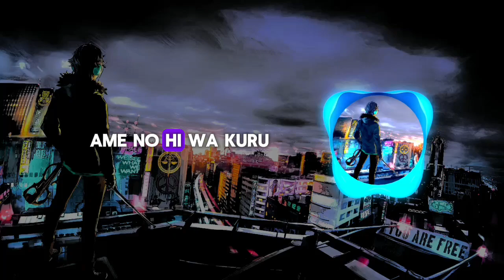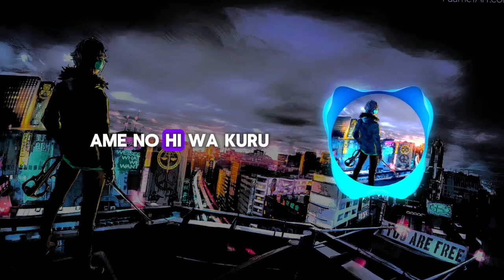Its Belev - Darkened Days (Rainy days) Workout music Copyright Free song | Lyrics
If you enjoy the music, make sure to like 👍 the video, subscribe to the channel, and don't forget to hit the bell icon 🔔 so you never miss an update—I'll do my best to drop new songs every week! 🚀

Feel free to use it in your own projects—whether it’s a video, stream, or anything else. While credit isn’t required, I’d love it if you could mention me. Your support means the world! 💙

⚠️I'm not always the one who post my music videos, always make sure to double check if it contains copyright or not by scrolling all the way down in the descriptions. Thank you!⚠️
You can use it if it says:
 License
Creative Commons Attribution license (reuse allowed) 💜🎶🎵🎶